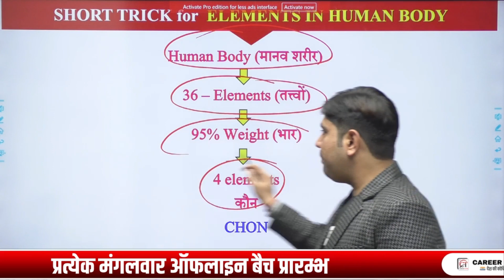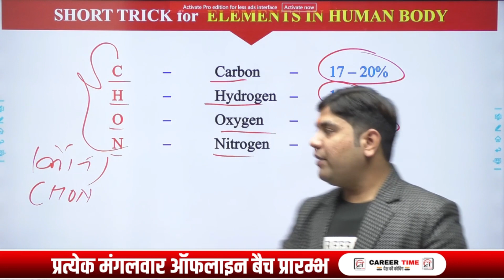TRICKS SPECIAL || SCIENCE SHORT TRICK || ELEMENTS IN HUMAN BODY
Career Time Online Coaching के साथ और भी बेहतर तैयारी के लोए अभी फॉर्म भरें

जुडे रहिए Career Time Online Coaching के साथ और सीखते रहिए